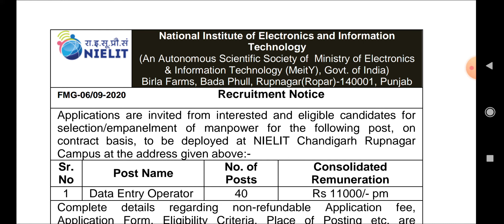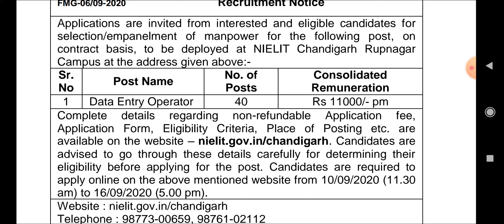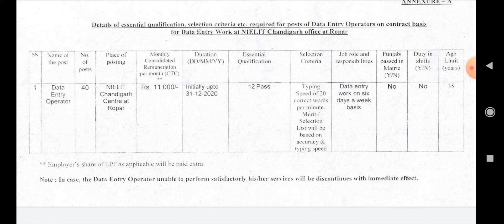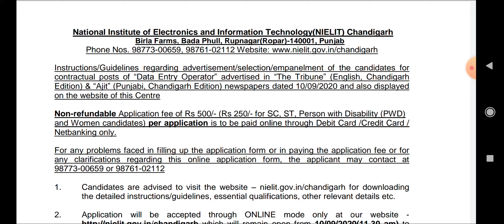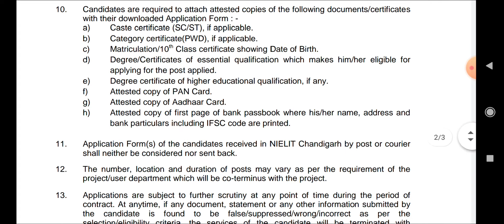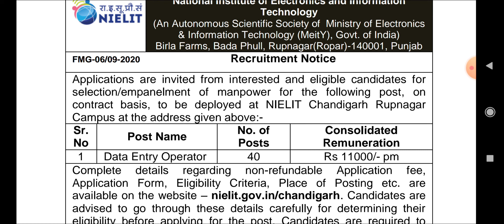నేషనల్ ఇనిస్టిట్యూట్ ఆఫ్ ఎలక్ట్రానిక్స్ అండ్ ఇన్ఫర్మేషన్ టెక్నాలజీ job నోటిఫికేషన్ విడుదల 16/09/2020